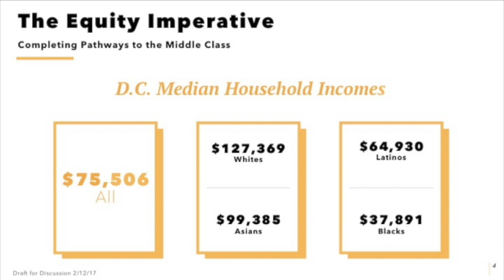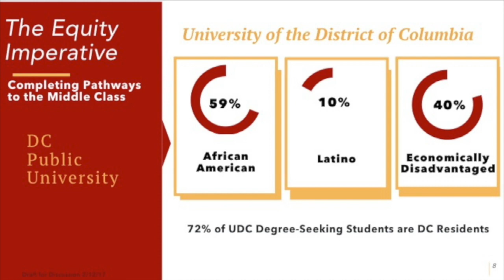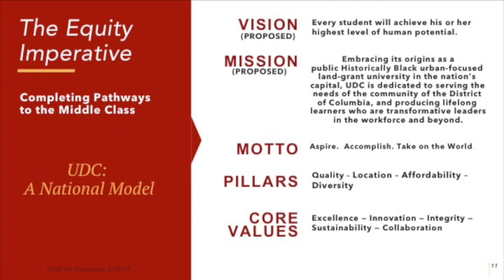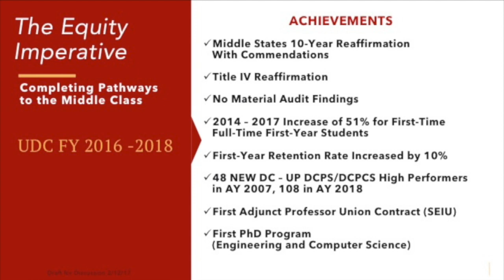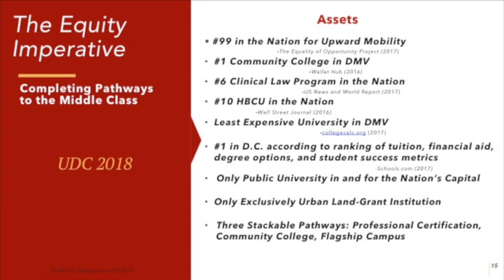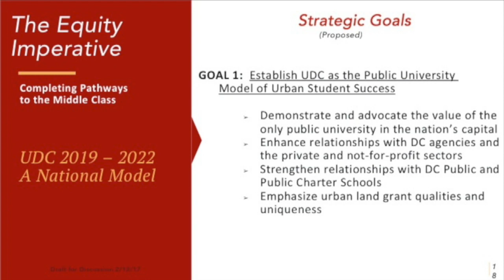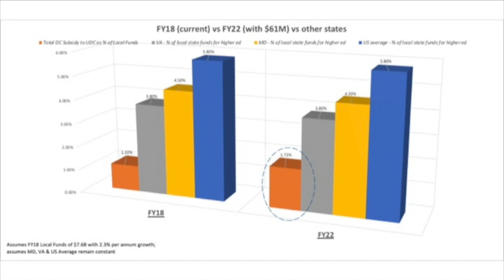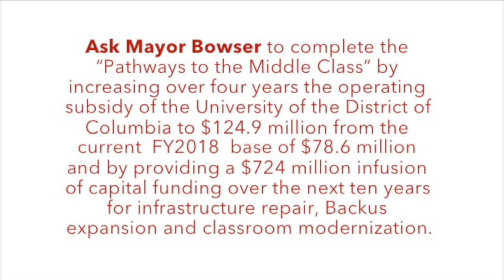Ronald Mason FY19 Budget - Equity Imperative